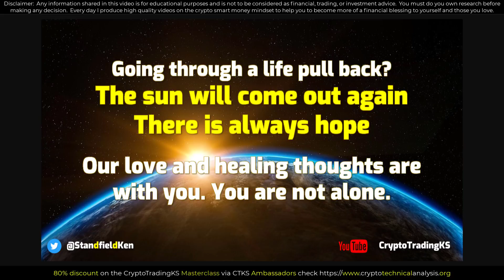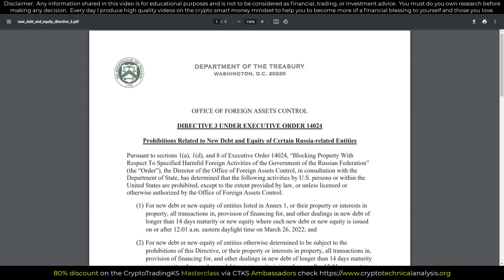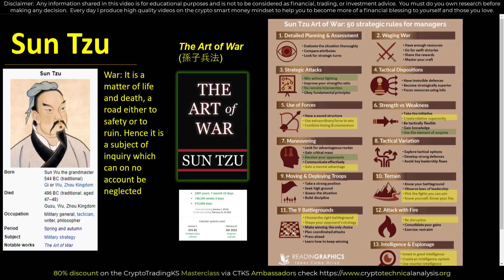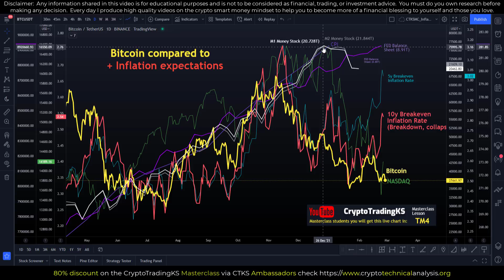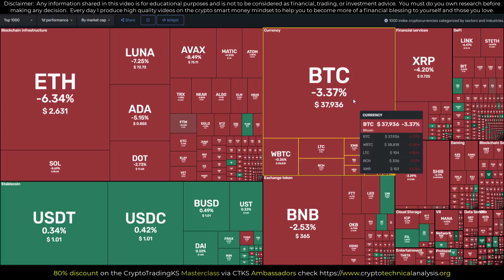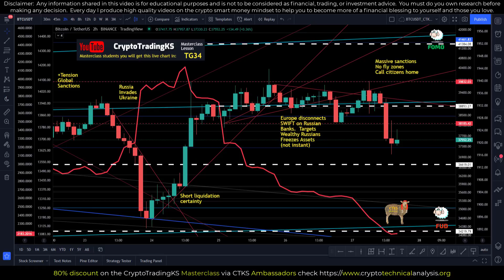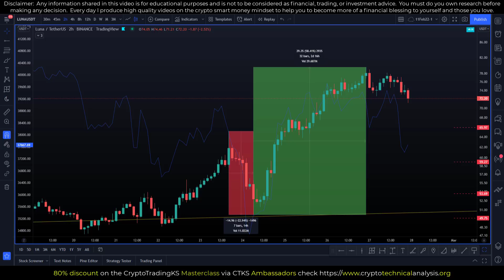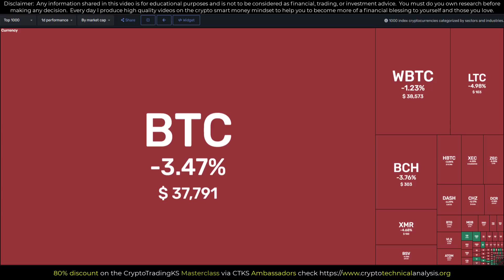E446 - Sanctions deep dive. NASDAQ BTC LUNA key levels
There are a few questions on sanctions that need clarification and some caveats that are not being discussed.  i do a deeper dive into the facts as well as discuss key levels for the NASDAQ, BTC, and LUNA and much more!

The CryptoTradingKS Masterclass:
   👉References

🔗 Useful Links 🔗